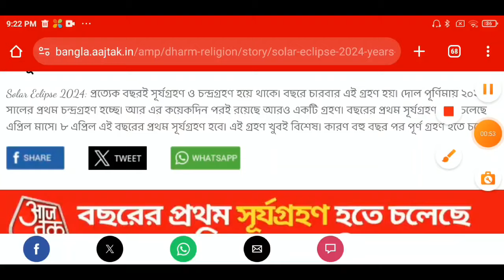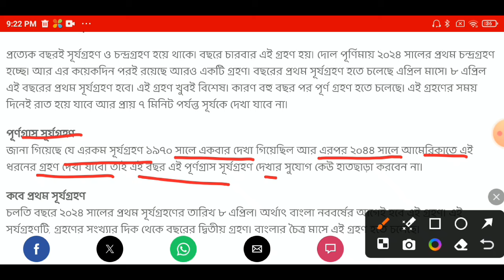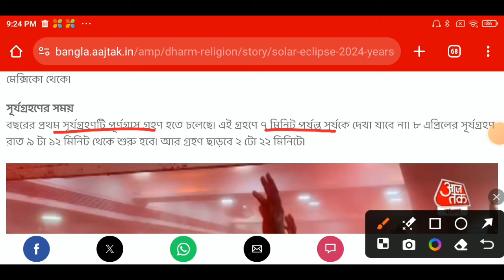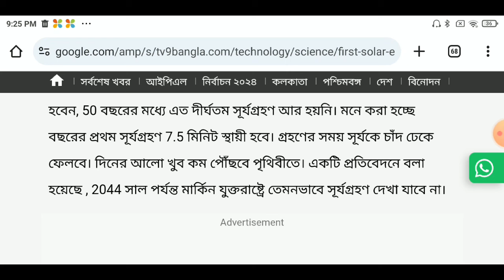সূর্য গ্রহণ LIVE : Watch Surya Grahan | Solar Eclipse 2024 LIVE Your Phone From Nasa